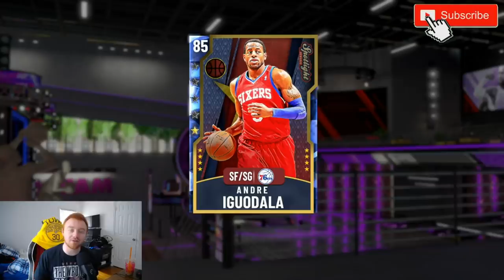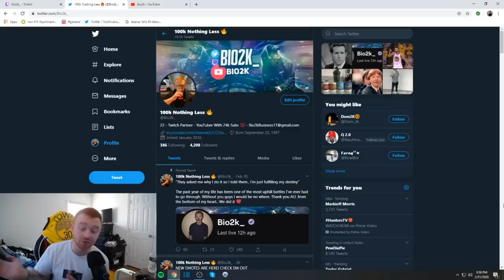HOW TO NEVER LOSE IN TTO AGAIN - SCORING EVERY POSSESSION AND LOCKING UP OPPONENTS! NBA 2K20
PSN- TheRealBio2k_

Fellow GOAT's Of The Community:

HTBgaming, YBC, Denverstruck, Mosballin, Witness2k, Logiclooks, DBG, Caldy, Shake4ndBake, Killzamoi, Troydan, JayCanada, Tdpresents, TDbarret And many more!